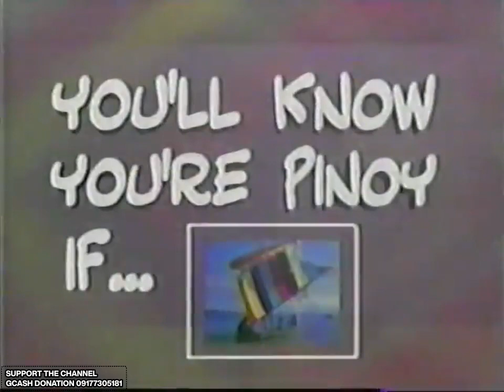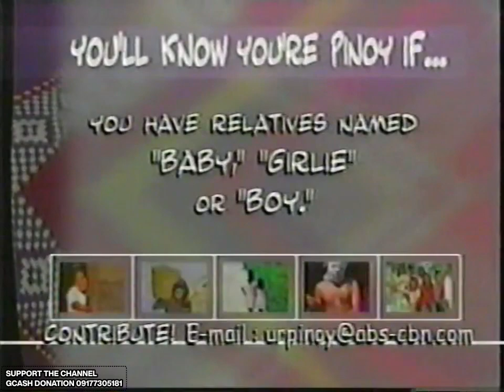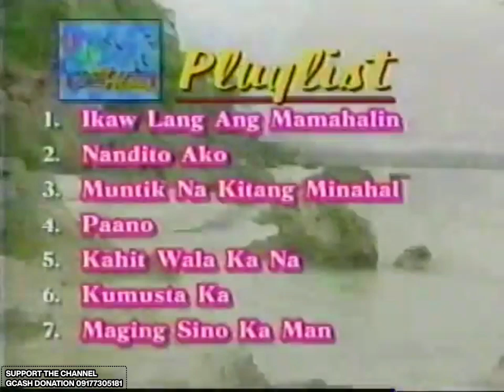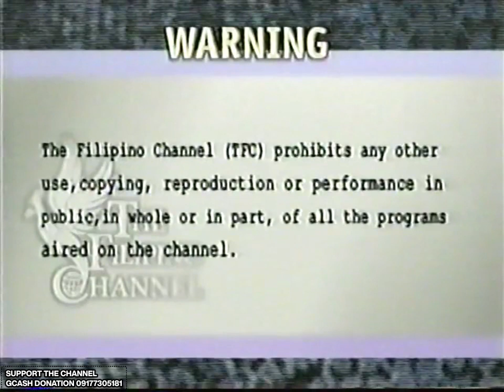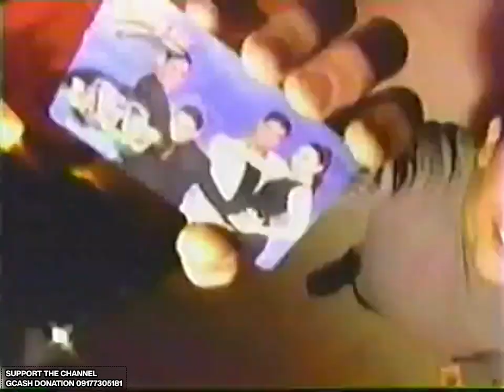Lea Salonga on Martin Late @ Nite + The Sharon Cuneta Show - 1999